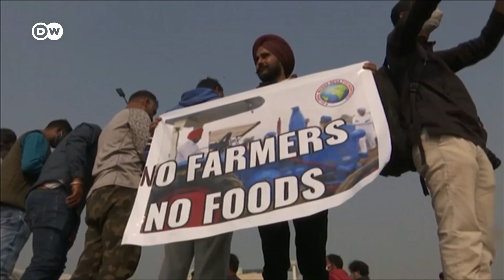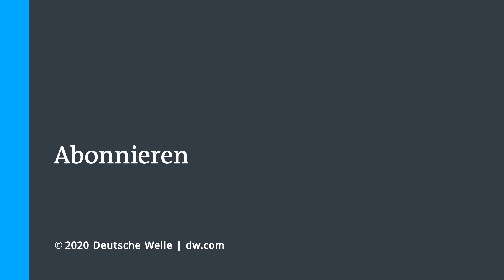Bauernproteste legen Indiens Hauptstadt Neu Delhi lahm | DW Nachrichten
Beharrlich kämpfen indische Landwirte gegen die geplante Agrarreform. Nach mehreren gescheiterten Verhandlungsrunden mit der Regierung legten sie zahlreiche Zufahrten vor der Hauptstadt Neu Delhi lahm. Die Bauern befürchten, dass Konzerne nach der geplanten Deregulierung der indischen Agrarindustrie die Preise drücken und die Existenzgrundlage von kleineren Bauern zerstören können. Deshalb haben zehntausende Landwirte, die seit Tagen vor den Toren der Hauptstadt Neu-Delhi ausharren, wichtige Zufahrtsstraßen in die 20-Millionen Metropole blockiert. Sie verlangen die Rücknahme von drei Gesetzen der Regierung, mit denen der Sektor für Privatinvestoren geöffnet werden soll. Bisher können Landwirte ihre Erzeugnisse an staatliche Kooperativen verkaufen, die ihnen Mindestpreise garantieren. Künftig sollen sie ihre Produkte auf dem freien Markt verkaufen - auch an Supermarktketten.

Indiens wirtschaftsliberale Regierung argumentiert, die Reform komme vor allem Indiens 150 Millionen Bauern und ihren Familien zu gute. Nun könnten sie direkt mit den großen Firmen verhandeln. Die Landwirte verweisen hingegen auf den Bundesstaat Bihar mit seinem weitgehend liberalisierten Markt, wo Bauern nun ihre Waren mit einem Abschlag von 25 bis 30 Prozent verkaufen müssten.

Die Protestierenden erfahren breite Solidarität: Eisenbahnarbeiter, Lkw-Fahrer, Lehrer und weitere Gewerkschaften unterstützten die Bauern an ihrem Nationalen Aktionstag. In vielen westlichen und östlichen Bundesstaaten des Subkontinents hielten die Demonstranten Züge an und errichteten Straßensperren. Die Behörden in der Hauptstadt und im ganzen Land verstärkten Sicherheitsvorkehrungen und setzten zusätzliche Kräfte ein. Die meisten der Demonstranten in Neu-Delhi stammen aus den nordindischen Bundesstaaten Punjab und Haryana, der Kornkammer Indiens. Ihr Streik ist einer der größten Proteste in Indien seit Jahren. Fünf Gesprächsrunden zwischen den Bauern und der Regierung sind bislang ohne Ergebnis geblieben. Am Mittwoch soll eine neue Runde von Gesprächen starten.